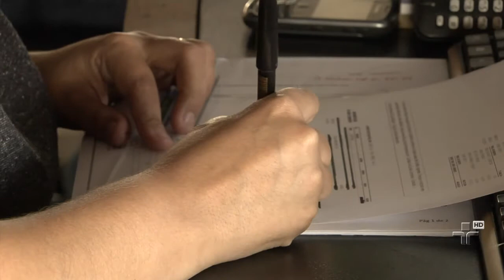Dados do projeto intermeio avalia o volume de investimentos em publicidade no Brasil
Aponta um crescimento de mais de 6% no setor em 2013